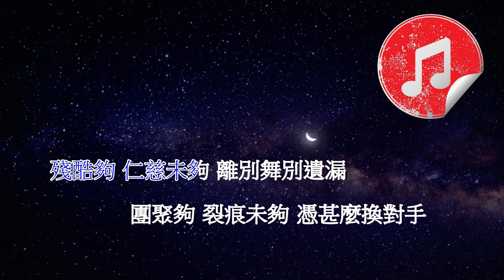[原版伴奏] Eason 陳奕迅 孤獨探戈 (消音伴奏)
Super 功能已經開啟囉, 多謝支持

Eason 陳奕迅 孤獨探戈
原版伴奏 (消音伴奏)

作詞：林夕
作曲：陳輝陽
編曲：陳輝陽/金培達
監製：陳輝陽

你可知道石頭 要幾多眼淚才被沖走
你早知探戈 一下推一下卸便會失手
你可知我背後 有幾多冷汗朝著你流
如共你再錯失半步 便是我的盡頭

明白沒有 在懸崖上那可退後
你要轉左我不會行右
望著自己的映象搖曳跌盪
仍然優雅地盲目搏鬥

明白沒有 任何難度我都接受
我會疼惜你最新好友
捏著自己的心臟強烈跳動
但求跟你伴奏

殘酷夠 仁慈未夠 離別舞別遺漏
團聚夠 裂痕未夠 憑甚麼換對手
抱上抱下 我是不倒的一個木偶
我一跌一碰
紅地毯不懂痛楚 任由你踐踏 強逼你回頭

我有想過復仇 至少可製造 留下理由
其實我怕說聲再會 便是世間盡頭

但求跟你伴奏

柔腸被磨碎之後 能覆蓋宇宙